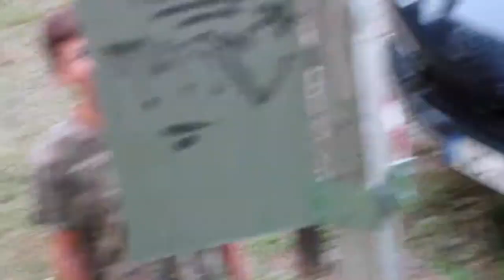IVREA, ITALY HOME MOVIE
This weekend I decided to film my favourite bits in my second home Ivrea in Northern Italy.

SHOT USING POWERSHOT G7X MARK II